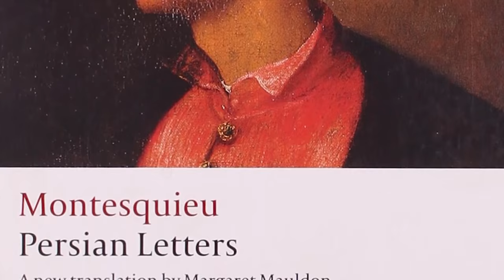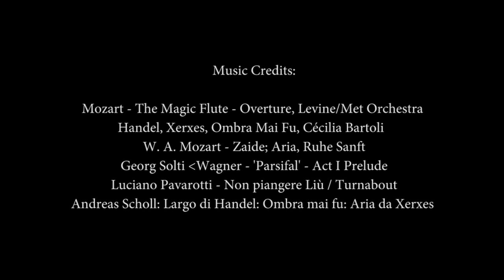Persophilia — Hamid Dabashi Harvard University Press